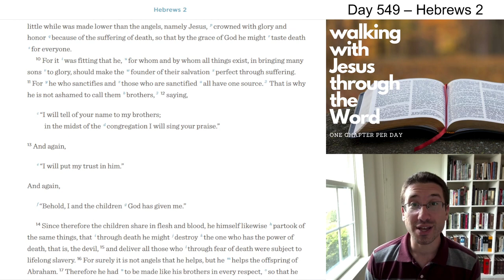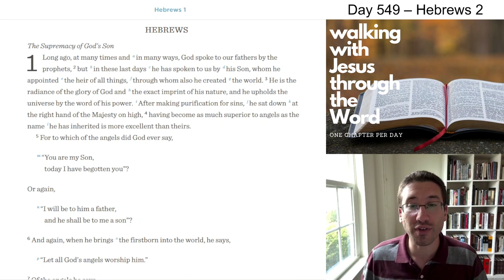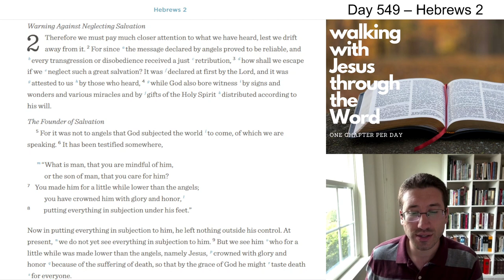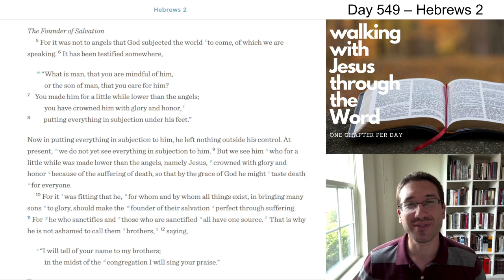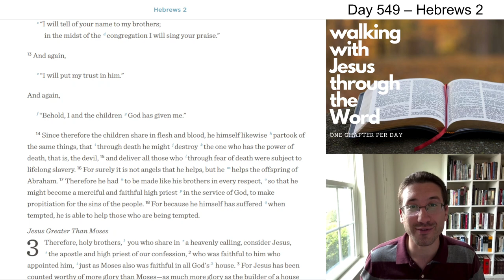WalkDevo#549 - Hebrews 2 Devotional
Hebrews 2 Devotional - Day #549 of our three-year journey through the Bible.